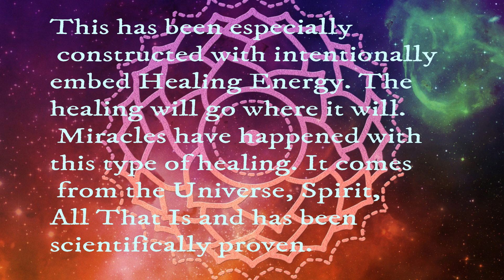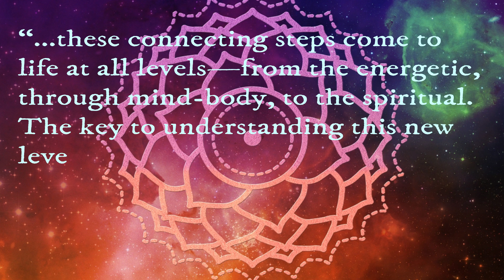Healing, Calm Meditation, Restorative Therapy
“In essence, healing is this: the release or removal of a block or interference that has kept us separate from the perfection of the universe.”  - Eric Pearl, The Reconnection: Heal Others, Heal Yourself
This has been especially constructed with intentionally embed Healing Energy. The healing will go where it will. Miracles have happened with this type of healing. It comes from the Universe, Spirit, All That Is and has been scientifically proven.
“...these connecting steps come to life at all levels—from the energetic, through mind-body, to the spiritual. The key to understanding this new level of healing is the prefix “re” —reattending, reconnecting, re-regulating, reordering healing.”  - Eric Pearl
This music is perfect as deeply calm meditation music, Healing music, Soothing Music, Sleep Music and Total Relaxation Music where one may feel a quiet connection.

Please note: This video is created solely by me.
Reconnective Healing energy by Bryn Madoc